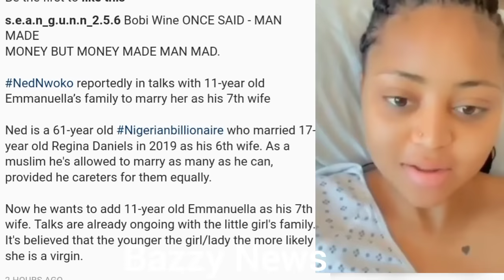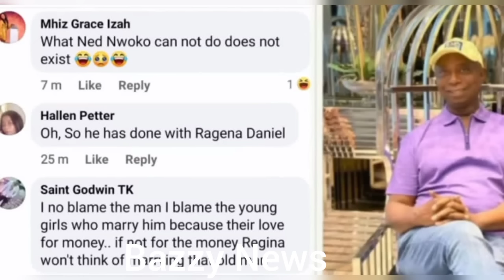Kíđ Marriage ~ Barely 2Weeks After Childbirth Ned Nwoko Ask Comedian Emanuella Hand In Marriage